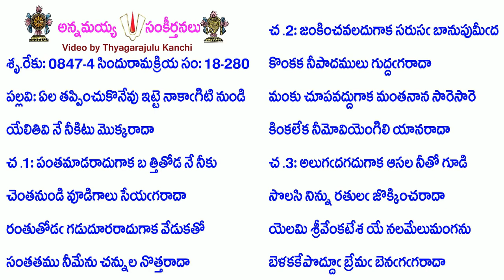Book18-Song280-8311-ఏల తప్పించుకొనేవు ఇట్టె నాకాఁగిటి నుండి-ēla tappin̄cukonēvu iṭṭe nākām̐giṭi